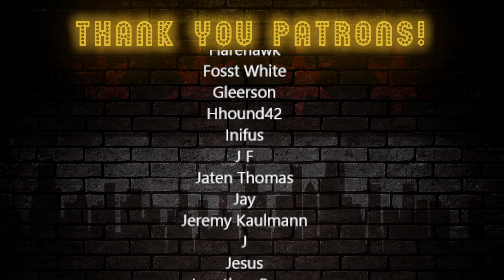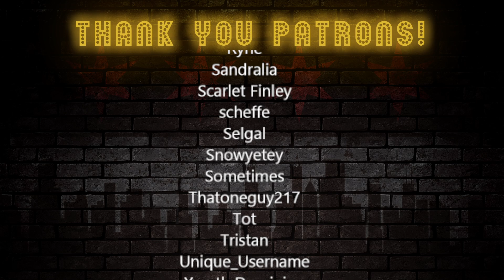Vet Reacts *STORM CLOUDS ARE BREWING* JUST LOOK MY WAY -(OFFICIAL MUSIC VIDEO) - HELLUVA BOSS